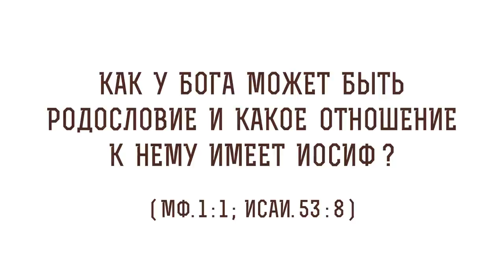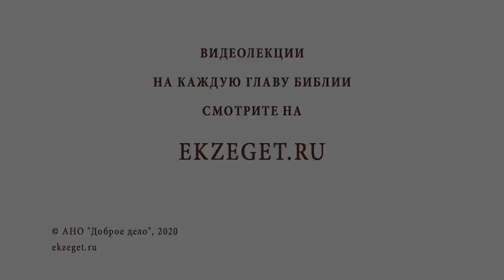Как у Бога может быть родословие и какое отношение к нему имеет Иосиф (Мф. 1:1)? Прот. Олег Стеняев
В сегодняшнем видео со священником Олегом Стеняевым разбираем сложный эпизод Нового Завета, в котором говорим о том, как у Бога может быть родословие и какое отношение к нему имеет Иосиф.

🔸Истинное человечество Иисуса Христа в Новом Завете.
🔸Ошибочное понимание родословной Господа.
🔸Иосиф для Христа в Священном Писании.
🔸Смысл усыновления Иисуса Христа Иосифом.
🔸Родословие Иосифа и Девы Марии.
🔸Разница в родословии Христа у  Евангелистов.
🔸Явление ангела Иосифу и его повеление.